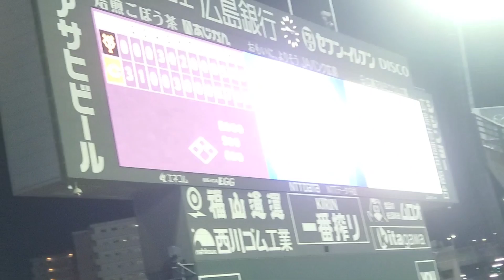20230820 こいほーｶｰﾄﾞ勝ち越し首位追走！【勝利の二次会】広島東洋カープ【がんばれ秋山、上本あり】@MAZDA Zoom-Zoom ｽﾀｼﾞｱﾑ広島 ﾏﾂﾀﾞｽﾀｼﾞｱﾑ